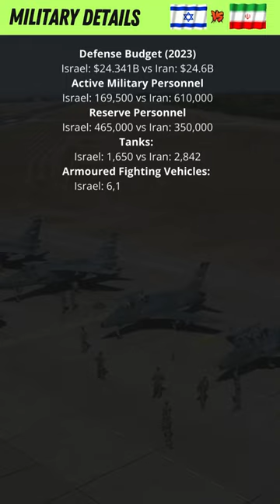Israel vs Iran Military Power Comparison 2024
Budgets and Economics

Defense Spending: Both Israel and Iran allocate substantial amounts of their national budgets to military expenditures. Israel's defense budget for 2023 is approximately $24.34 billion, reflecting its ongoing commitment to maintaining a technologically advanced military force. Similarly, Iran spends about $24.6 billion, which underscores its aim to strengthen its military presence and regional influence.

Personnel and Ground Forces

Active Military Personnel: Iran has a significantly larger active military with 610,000 personnel compared to Israel's 169,500. This reflects Iran's broader manpower base.

Reserve Forces: In contrast, Israel has a larger reserve force, numbering 465,000 compared to Iran's 350,000. This is indicative of Israel's strategy to quickly mobilize a large force when needed.

Tanks and Armored Vehicles: Iran has more tanks, totaling 2,842, which surpasses Israel's 1,650 tanks. However, Israel maintains a superior number of armored fighting vehicles, with 6,135 compared to Iran's 3,555.

Artillery: Iran also holds an advantage in artillery, possessing a total of 4,873 units, including a significant number of self-propelled and rocket artillery systems, far more than Israel's 1,000 units.

Air Power

Aircraft: Iran's air force is larger, with 973 aircraft versus Israel's 618. However, Israel excels in the quality and capability of its fleet, possessing 230 multirole and 41 fighter aircraft, compared to Iran's 112 fighters and 75 multirole aircraft.

Unmanned Aerial Vehicles (UCAVs): Iran also leads in the number of UCAVs, with 83 compared to Israel's 15, showcasing its investment in unmanned technology.

Naval Strength

Fleet Size: Iran has a larger naval fleet with 272 vessels compared to Israel's 74. This reflects Iran's strategic focus on securing its maritime borders and projecting power within the region.

Specialized Vessels: Despite its smaller overall fleet size, Israel operates more submarines (6) and corvettes (7) than Iran, which has 19 submarines but only 3 corvettes. This indicates Israel's focus on specialized naval capabilities for defense and strategic operations.

This comparison illustrates the contrasting military strategies of Israel and Iran: Israel focuses on technological superiority and rapid mobilization capabilities, while Iran leverages its larger force size and diverse equipment to assert its regional ambitions. Both nations have tailored their military forces according to their geographical imperatives and security needs, reflecting a deep integration of military strategy with national policy. Any resemblance of AI generated images to real persons, living or dead, or actual events is purely coincidental. The scenes depicted may be exaggerated or fictionalized. No individual mentioned within the video is presumed guilty of any wrongdoing unless proven otherwise in a court of law. The creator of this video assumes no responsibility for any misconceptions or misinterpretations arising from the content.